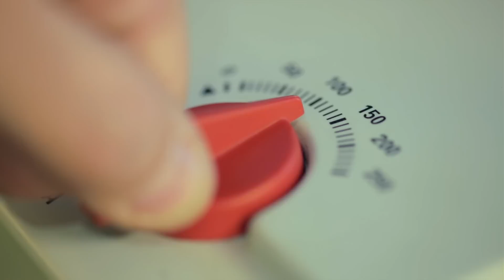VR Groupin strategia: puolivälissä muutosmatkaa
Strategian suuret asiat voi esitellä myös pienessä maailmassa.
Tuotimme VR:lle sarjassaan toisen strategiavideon.
Pienoismaailman rakentamisesta lopulliseen leikkaukseen.

Ohjaus: Pasi Räihä/Reputation Helsinki